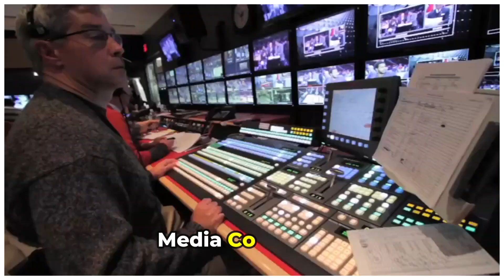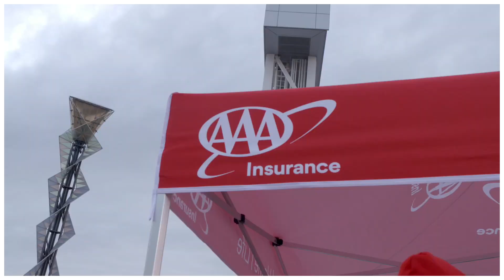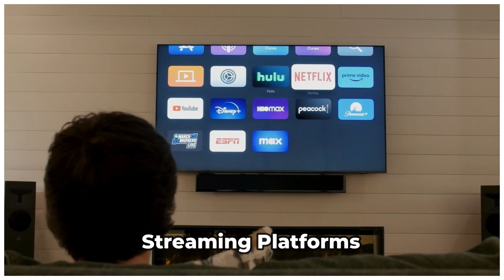Passion and Profit: The Hidden Side of Sports Business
Explore the hidden world of sports business with us. From revenue streams to franchise valuations, broadcasting rights to sponsorship deals, athlete salaries, and the rise of Esports, we unveil the fascinating financial dynamics that drive the sports industry.

Discover how the value of sports franchises is determined and how broadcasting rights and sponsorship deals play a pivotal role. Athlete salaries impact the industry's financial landscape, attracting top talent and driving economic growth.

Esports has revolutionized the sports world, attracting diverse global audiences and massive business opportunities. Learn how it's shaping the future of sports business.

While the sports industry faces challenges in adapting to the digital age, it also has the chance to embrace new revenue streams and sustainability practices. Thank you for being part of the journey!

✅  About Clever Coinage:

Welcome to Clever Coinage,

Your premier source for insightful, engaging personal finance and wealth management content! Our mission is to help you navigate the intricate world of money with wit, wisdom, and a healthy dash of humor.

At Clever Coinage, we firmly believe managing wealth shouldn't be dull. Instead, we aim to make finance fun, turning complex financial concepts into digestible, relatable content. We strive to debunk prevalent money myths and provide you with smart strategies to maximize your earnings and achieve your financial goals.

As your trusted guide, we pledge to illuminate the path to financial enlightenment, creating a community where we overcome financial hurdles and celebrate money milestones.

So, strap in and prepare for a thrilling journey to financial wisdom!

ADD HASHTSG HERE